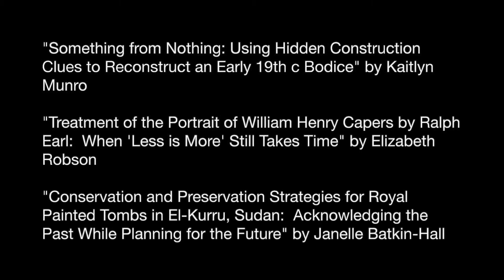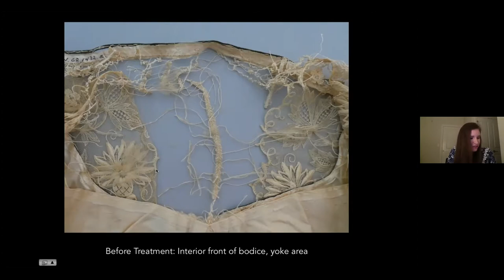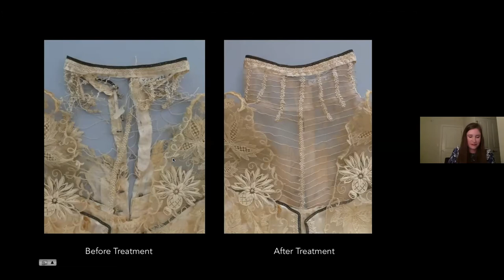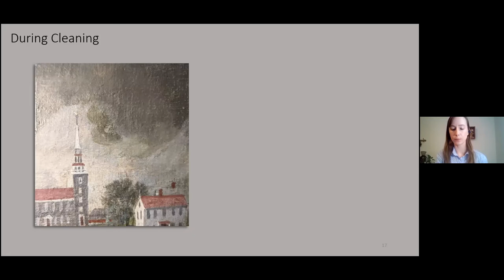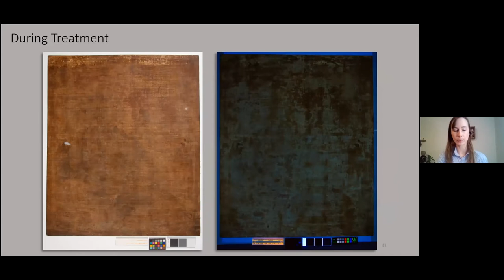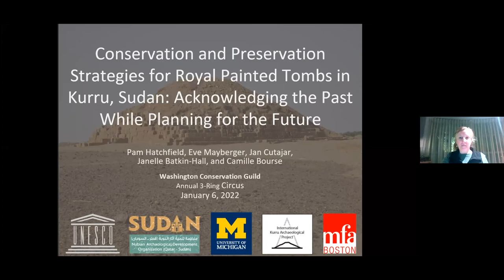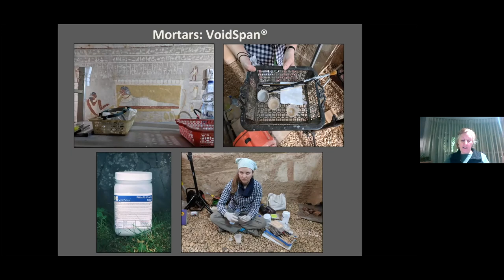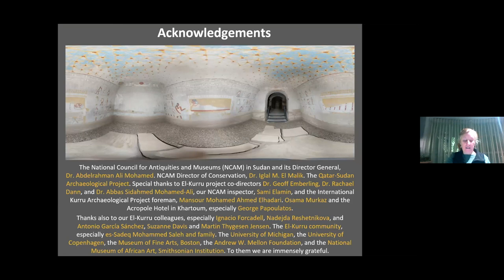3 Ring Circus 2022: Conservation In Practice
Washington Conservation Guild, January 6, 2022, 3 Ring Circus

Conservation In Practice

"Something From Nothing: Using Hidden Construction Clues to Reconstruct an Early 19th c. Bodice" by Kaitlyn Munro

"Treatment of the Portrait of William Henry Capers by Ralph Earl: When 'Less is More' Still Takes Time" by Elizabeth Robson

"Conservation and Preservation Strategies for Royal Painted Tombs in El-Kurru, Sudan: Acknowledging the Past While Planning for the Future" by Janelle Batkin-Hall